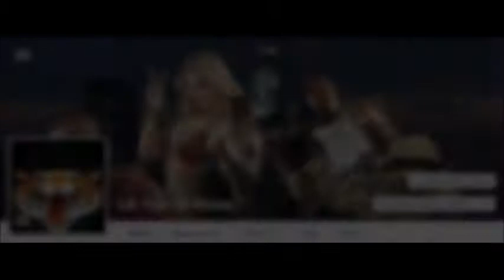GTA ON LINE 1.24 1.26 ASSICURARE LA BICI PS3 PS4 XBOX 360 XBOX ONE PC